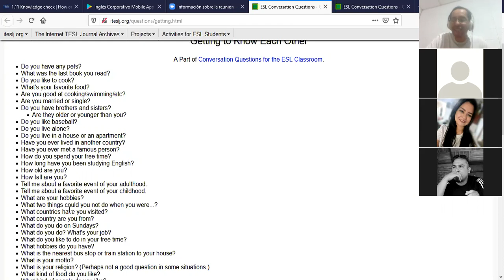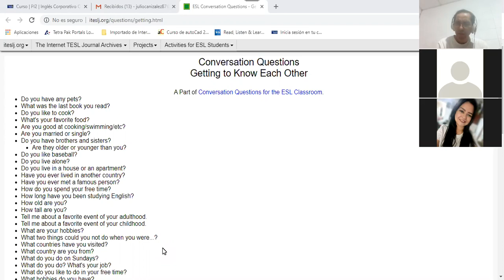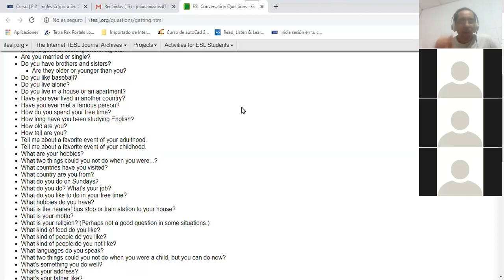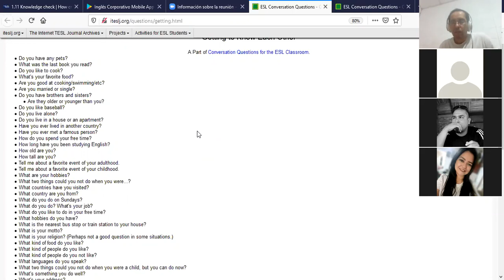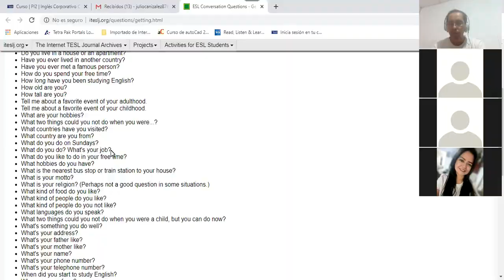Ingles Corporativo-Speaking How questions